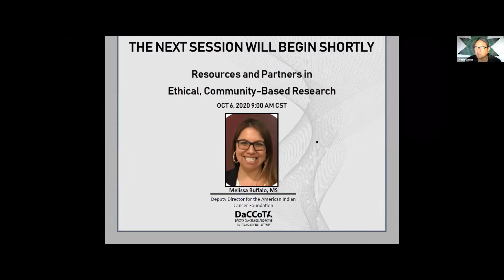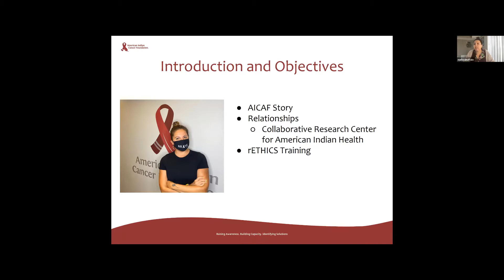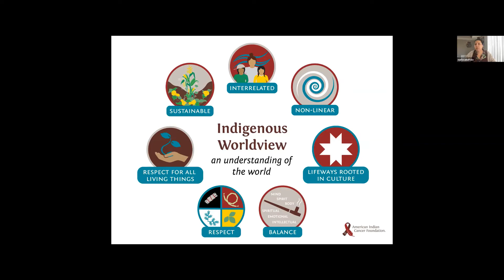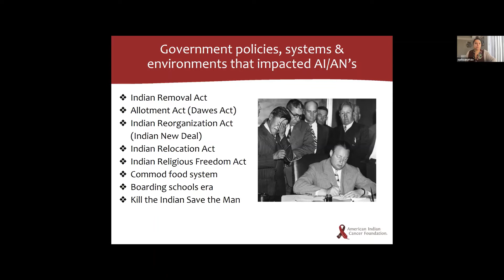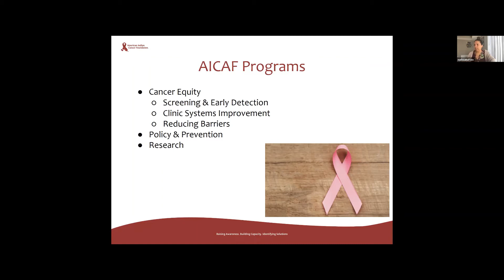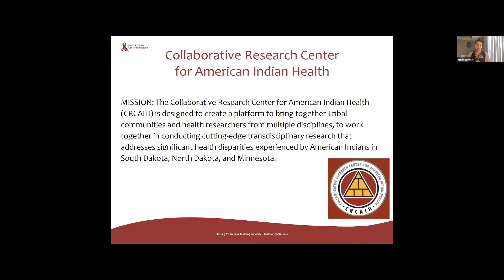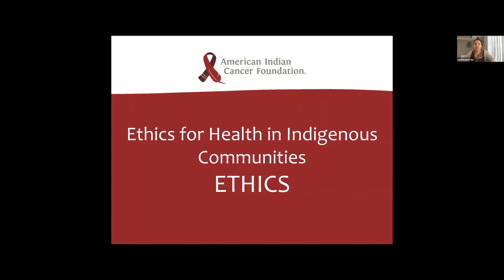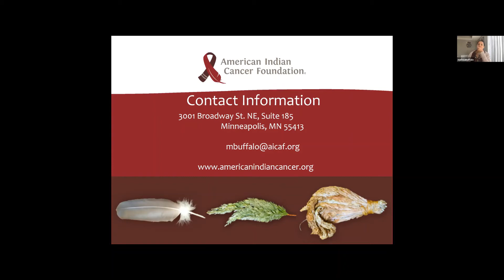Tribal IRB Workshop Resources and Partners in Ethical Community Based Research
The first of several videos for the day-long Tribal IRB workshop 2020 hosted by DaCCoTA and UND Indigenous Health and INMED teams. The workshop brought together professionals from across the region in an effort to help researchers better navigate the IRB, grant writing and community engagement processes, particularly as they relate to state and federal research opportunities.